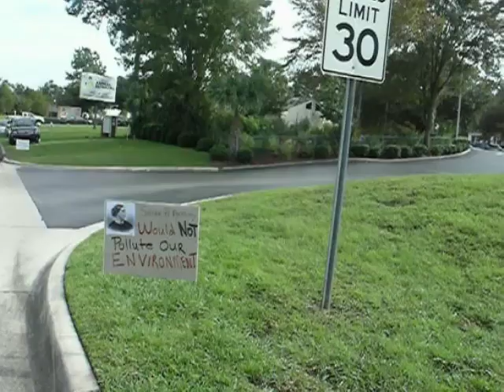Susan B Anthony Hanrahan Biomass Protest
8/29/2015, Gainesville, Fl:  Citizens protest GREC $3 Billion biomass contract particularly since the Obama administration determined that biomass generation is not carbon neutral.

The protest was staged on the access road to the Best Western Gateway Grand hosting the Susan B. Anthony award where the guest of honor was former Gainesville Mayor, Pegeen Hanrahan, who used her liberal clout to convince commission members to vote for the GREC contract despite an impending fall in natural gas prices as reported by the Dept. of Energy.